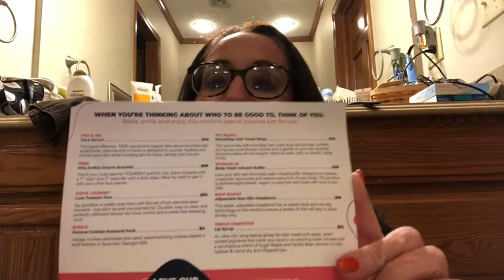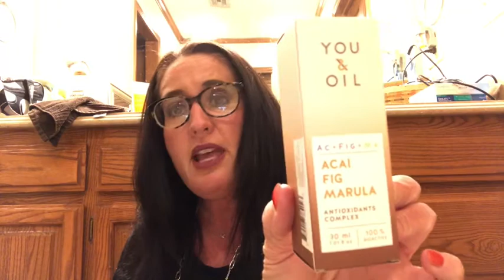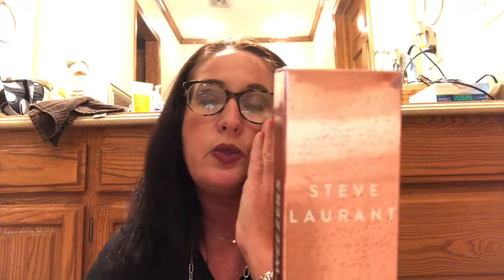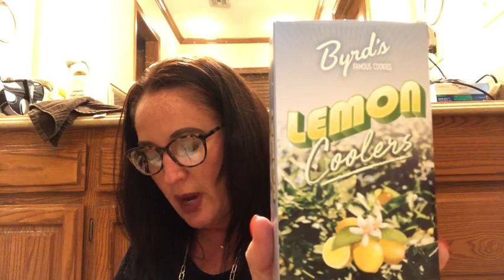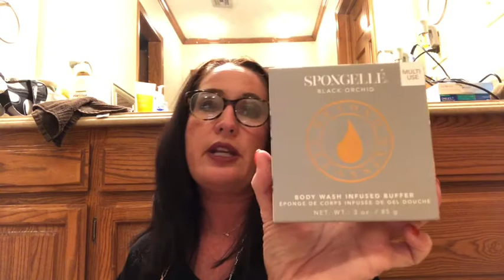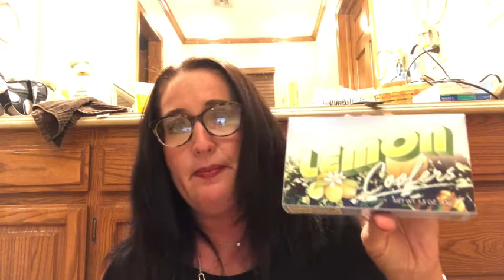Singles Swag October 2020 Unboxing Review! Plus Product List & Coupon Code / Link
Single mom of 3 sharing with viewers unboxing & reviewing items in my October 2020 Singles Swag Box! From a single mom, late 40’s, school teacher point of view!😉

🎉Try Singles Swag!
$15 off your 1st box!

1.) You & Oil - Face Serum $44
**It is a very watery oil out of the dropper. It goes on smoothly & you can feel the oil softness on the skin.🙂
2.) Gen3 - Mila Zodiac Charm Bracelet $58
**I love this, it’s dainty but so classy looking! It’s gorgeous!📿
3.) Steve Laurent - Luxe Tweezer Duo $24
**They are very high quality & have a strong grip. I used them to get a thorn out of my finger.☝🏼
4.) Byrd’s - Lemon Coolers Famous Cookies Postcard Pack $4
**They have a big lemon taste, similar to a lemon bar! They tasted wonderful if you are a lemon lover!🍋
5.) Ivy Olivia - Microfiber Hair Towel Wrap $24
6.) Spongelle - Black Orchid Body Wash Infused Buffer $20
7.) Mavi Bandz - Adjustable Non-Slip Headband $18
8.) Trifle Cosmetics - Lip Syrup $12
**I love this formula! I put it on top of my lip stain, it gave my lips shine & softness!💋
Total Box $204

🎉FabFitFun
$10 credit!

Clothing Subscription Discounts/Codes/Credits/Links:

🎉Stitch Fix
$25 credit towards your 1st box!

🎉Trunk Club
$50 credit towards your 1st box!

🎉Fashom
$10 credit towards your 1st box!